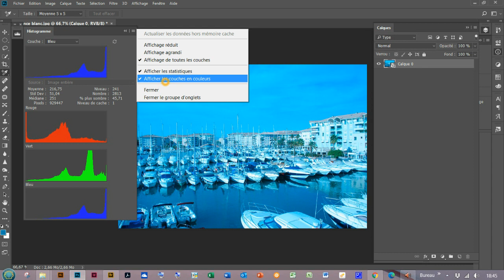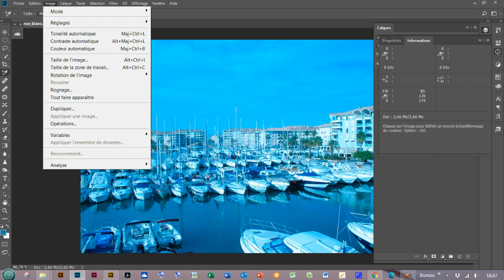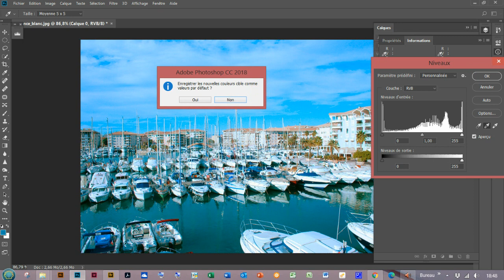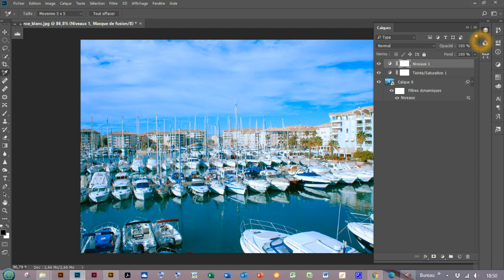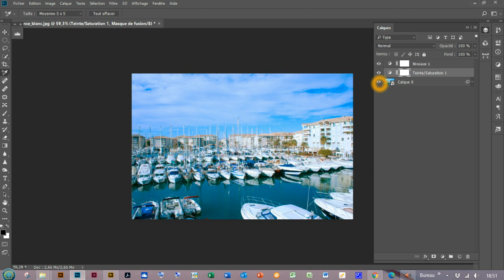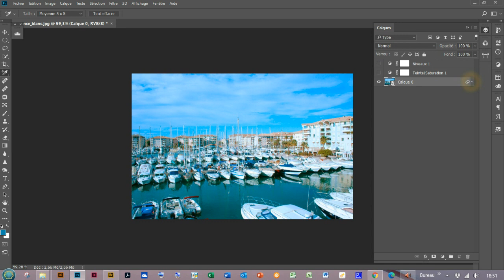Photoshop - corrections chromatiques suite